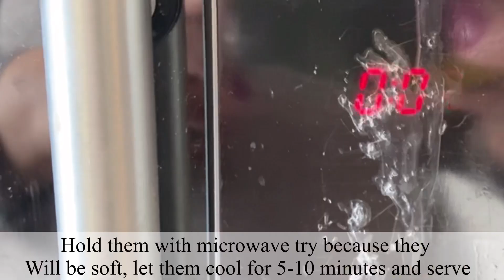Choco Chip Cookies - Ready in less than 2 minutes - Microwave Cookies by Spice House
Amazing shortbread cookie you will fall in love 🥰
Ingredients
Flour self raising 1/2 cup
(Best if you roast it for 5 minutes)

Fir Garnish:
Chocolate chips

Welcome to the Spice House, we are here to share our home made delicacies with you some with different tips and tricks like we use in house  and  a lot of different ideas you can enjoy and share like desi food, modern recipes, Ind o Pak recipes, old style recipes, sweet dished, mithai, sweets, roast style, cake baking , English style cooking, sea food recipes , bakery recipes and a lot more to discover if you want to find easy and homemade style cooking recipes for you whether you are beginner level or want to be pro we have content you will must like and try.

Note : All Spice House content is copyright protected and must not be used without written permission.